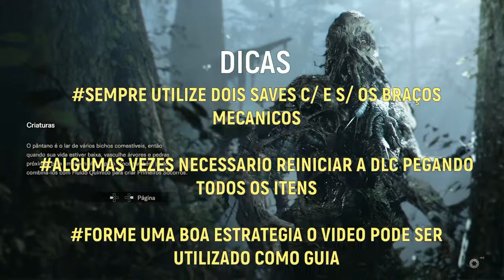Como completar os DESAFIOS EXTREMOS+ Dificuldade JOE DEVE MORRER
GOSTARIA de ajude o CANAL pelo PICPAY? OBRIGADO!